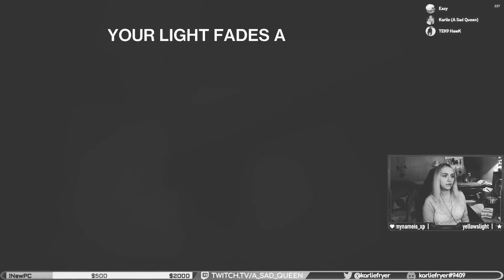I Died a Way I Didn't Know Was Possible...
Hey lovely, catch the action live and hang out with me in my daily Twitch streams

Special thanks to TEK9HawK & Eazy_7183 for the commentary and AgentChavez_ & GTTSW for the editing help!